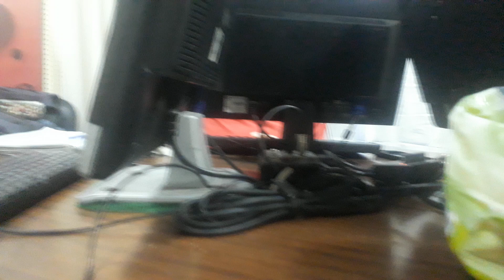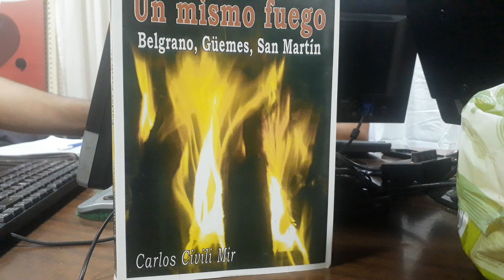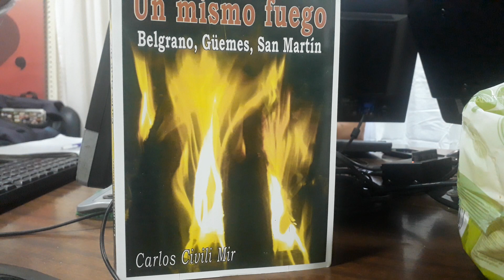Lic. Miguel Ángel Figueroa